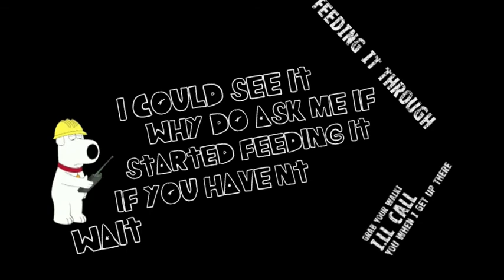Family Guy Kinetic Type 08